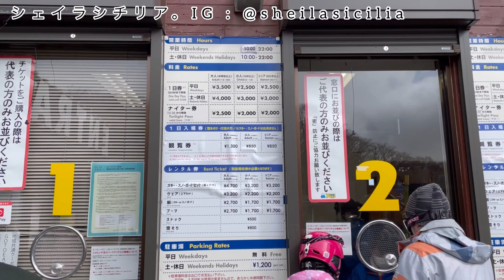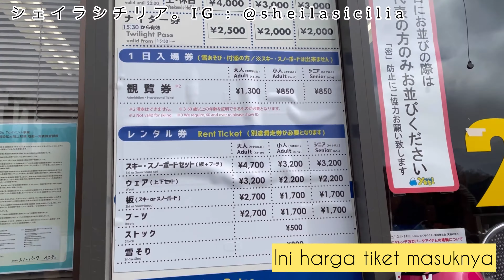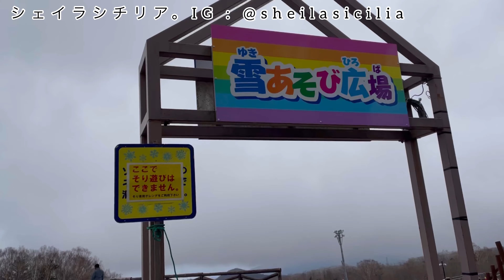Gotemba Premium Outlet Japan x Fujiyama Snowresort Yeti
NiZi “Make You Happy”

IZONE “Gokigen Sayounara”